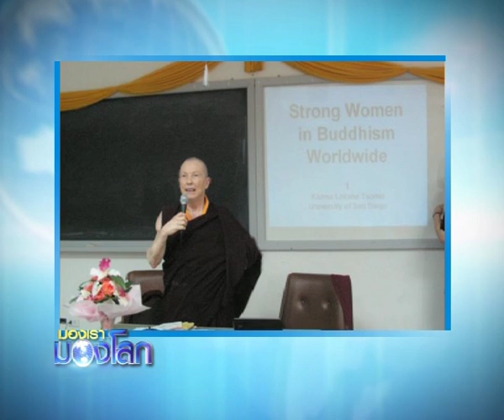MongraoMonglok - Karma Lekshe Tsomo 1/3.mp4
มองเรามองโลก ตอน "ภิกษุณีเลกเช่ โชโม" ช่วง 1 ออกอากาศอาทิตย์ที่ 21 สิงหาคม 2554 เวลา 21.30 น. ทางเนชั่นแชนแนล